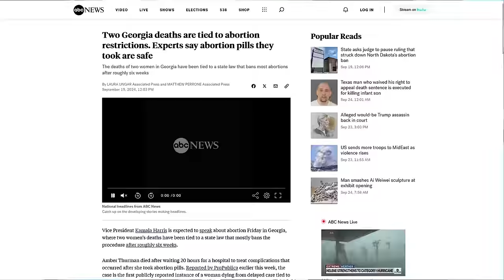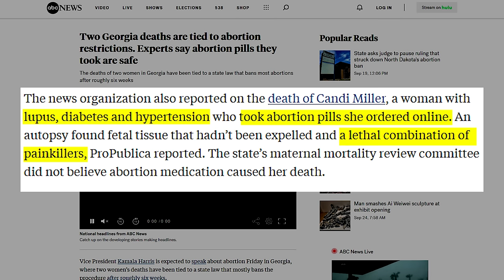CNN Host INSTANTLY Regrets Fact Checking Vivek With a FAKE Story